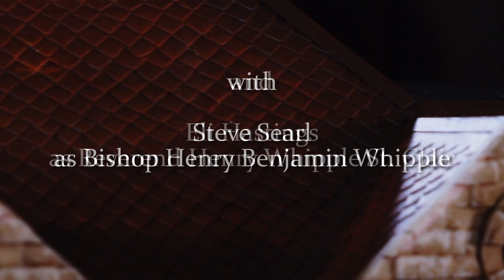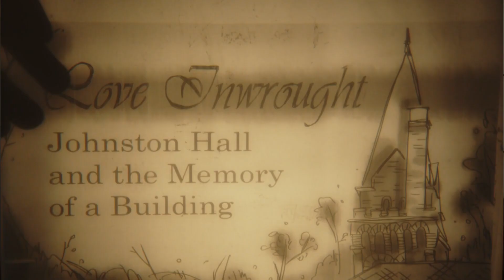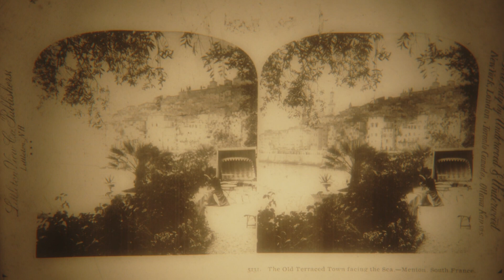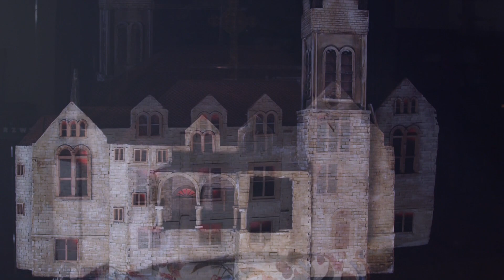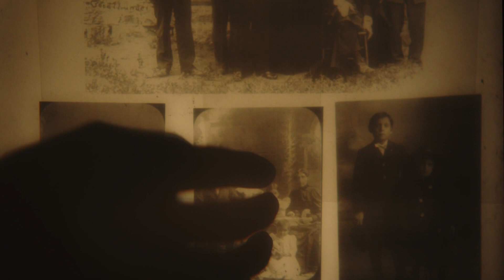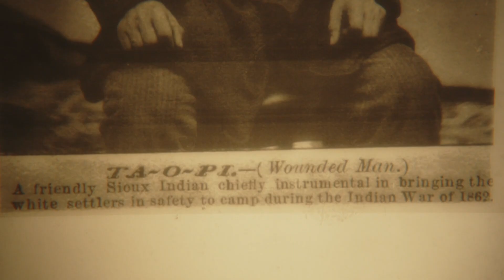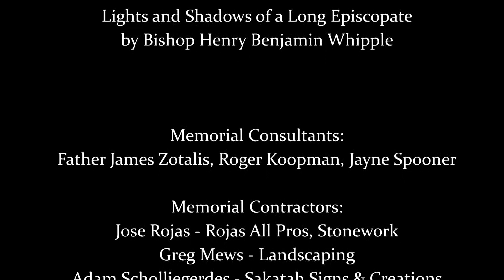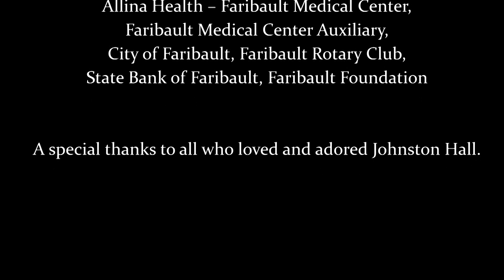Love Inwrought: Johnston Hall and the Memory of a Building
A building in southern Minnesota connected the lives of thousands of people. Its story stretches from a young Chicago to the French seaside, a military camp struck by disease to a tiny congregation in a rented hall. It features clergymen, nurses, soldiers, and philanthropists. The story is not about bricks or cement or bell towers; Johnston Hall's story is about people.

The title of the documentary was inspired by a quote from Bishop Henry Whipple: “There is an unwritten history of faith and love inwrought in every building erected here.” Whipple was writing about the schools he helped to organize; Johnston Hall, completed in 1888, was originally built as part of Seabury Divinity School.

Made in cooperation with Allina Health through the Johnston Hall Memorial Community Advisory Committee.

Created by Logan Ledman and Sam Temple

Original Musical Composition by Sam Dwyer

Johnston Hall Model Created by Rathbun Reliquaries: Dan Rathbun, Zeke Goebel, & Paula Jameson

Original Illustrations by Piper Mohring

Featuring: Steve Searl as Bishop Henry Benjamin Whipple & Eli Hastings as Reverend Henry Whipple St. Clair

Historical Images Courtesy of the Rice County Historical Society, Library of Congress, and the Minnesota Historical Society

Costumes Courtesy of Paradise Community Theatre, with special thanks to Kathy Rush Vizina.

Special thanks to Father James Zotalis, Troy Temple, Linda Temple, Paul Peanansky, Innana Antley, and Natalie Ginter.

This episode was filmed in Faribault, Minnesota at the Washington Rec Center and the Cathedral of Our Merciful Savior.

Johnston Hall Memorial Community Advisory Committee: Natalie Ginter (Project Manager,) Susan Garwood, Ann Vohs, Joan Miller, Lyn Rein, Sara Caron, David Nichols, Josh Klecker

Memorial Consultants: Father James Zotalis, Roger Koopman, Jayne Spooner

Memorial Contractors: Jose Rojas - Rojas All Pros, Greg Mews, Adam Scholljegerdes - Sakatah Signs & Creations

Memorial Financial Contributors: Allina Health – Faribault Medical Center, Faribault Medical Center Auxiliary, City of Faribault, Faribault Rotary Club, State Bank of Faribault, Faribault Foundation

 A special thanks to all who loved and adored Johnston Hall.

Find the 1855 History Podcast wherever you listen: anchor.fm/steamboatmediacompany